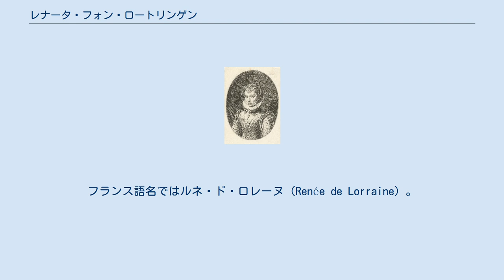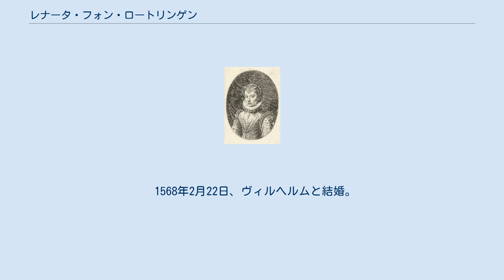レナータ・フォン・ロートリンゲン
レナータ・フォン・ロートリンゲン（Renata von Lothringen, 1544年4月20日 - 1602年5月22日）は、バイエルン公ヴィルヘルム5世の妃。
フランス語名ではルネ・ド・ロレーヌ（Renée de Lorraine）。
 ロレーヌ公フランソワ1世と妃クリスティーヌ・ド・ダヌマルクの長女として、ナンシーで生まれた。
 1560年代初め、ルター派であるスウェーデン王エリク14世が、レナータに結婚の申し込みをすべく使者を送ってきた。
エリクはそれまでも他の王族との結婚を画策してきたが全て失敗に終わっており、結局身分の低い愛妾カリン・モンスドッテルと正式に結婚した。
レナータを結婚相手にと願ったエリクの狙いは、彼女がデンマーク・スウェーデン・ノルウェーの王だった廃王クリスチャン2世の孫娘にあたるため、自分の王位を堅固にすることであった。
 エリクとの結婚はなかったが、およそ300年後にバイエルン選帝侯家を通じてレナータの子孫であるロイヒテンベルク公女ジョゼフィーヌがスウェーデン王太子オスカル（のちのオスカル1世）と結婚した。
ジョゼフィーヌを通じて、現在のスカンディナヴィアの3王家にはレナータの血が流れていることになる。
 1568年2月22日、ヴィルヘルムと結婚。
ミュンヘンで行われた式の盛大さを、細部にわたってマッシモ・トロイアーノが著書「ディアロギ」（1569年）に書き残している。